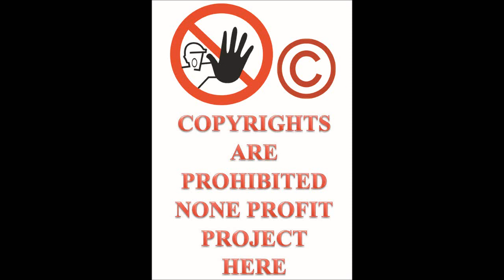Let's Play ThrillVille Off The Rails PC part 62